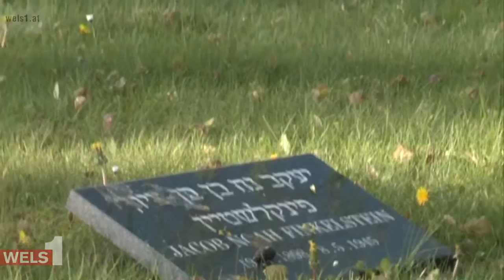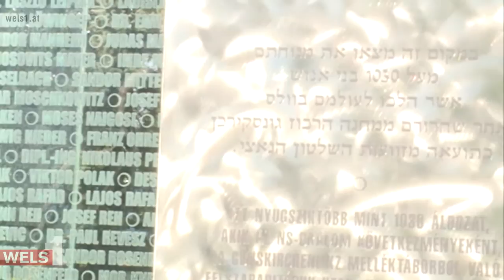Gedenken an die Opfer des Todesmarsches der ungarischen Juden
Nach der Begrüßung durch Bürgermeister Dr. Peter Koits spricht der KZ-Überlebende Prof. Rudolf Gelbard. Das BRG Wels-Wallererstraße sorgt für die kulturelle Umrahmung der Veranstaltung. Antifa-Vorsitzender Mag. Werner Retzl hält das Schlusswort.

Im Nordteil des Welser Friedhofs sind 1.030 KZ-Opfer -- vorwiegend ungarische Juden -- bestattet. Sie mussten am Todesmarsch von Mauthausen nach Gunskirchen im April 1945 teilnehmen. Viele von ihnen wurden noch durch die US-Armee befreit, konnten aber nicht mehr gerettet werden: Sie starben an Seuchen und Entkräftung. Im Jahr 2001 errichtete die Stadt Wels auf Anregung der Welser Initiative gegen Faschismus ein Mahnmal, das die Namen der Opfer, soweit sie bekannt sind, wiedergibt.